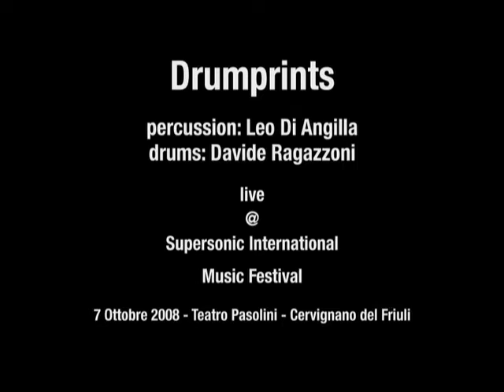Drumprints Live: Plug In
Drumprints Live @ Supersonic International Music Festival: Plug In